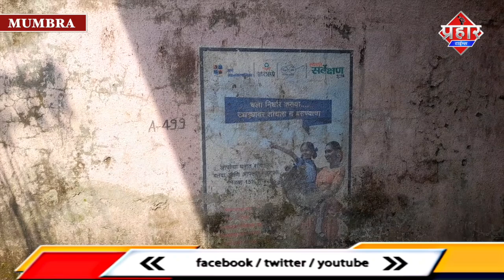Mumbra में टीएमसी के 11 शौचालय तोड़ने का काम शुरू || Islamuddin Khan|| Aapka Prahar Times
Mumbra में टीएमसी के 11 शौचालय तोड़ने का काम शुरू || Islamuddin Khan

Mumbra में 11 टीएमसी शौचालय को तोड़ने का काम शुरू किया गया मगर समाजसेवकों ने कहा कि तोड़कर क्या बनाया जाएगा,मनपा ने बताया कि ये 11 शौचालय धोखादायक हो चुके थे